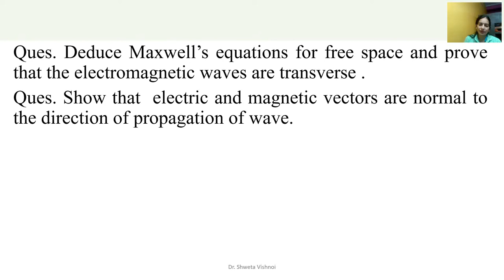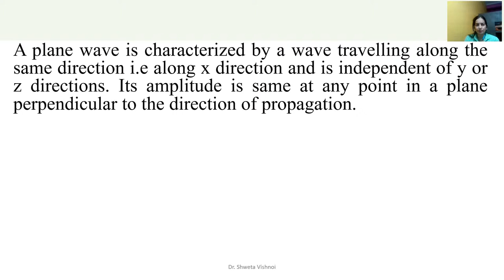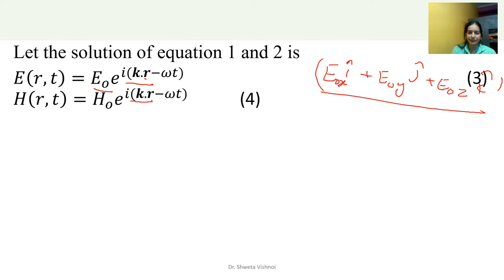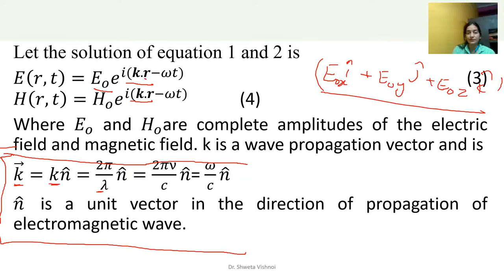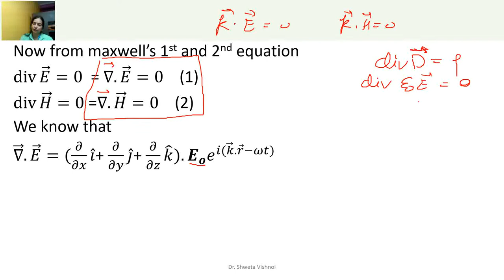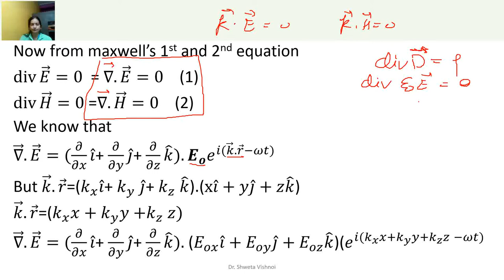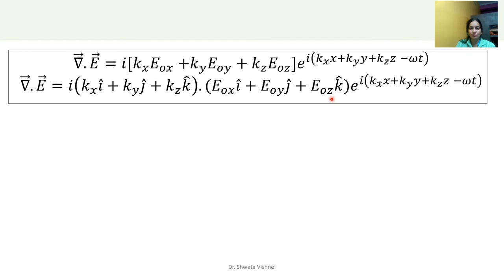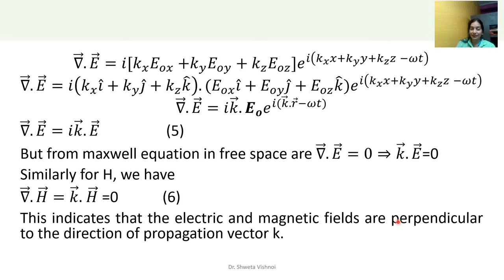Transverse nature of electromagnetic waves || Electromagnetic Theory || Lecture 12